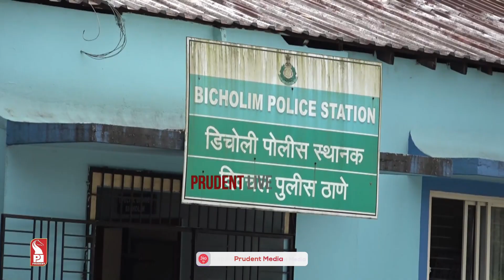SFX Row: Subhash Velingkar To Appear Before Bicholim PS Any Moment